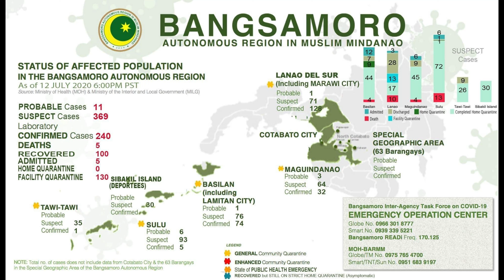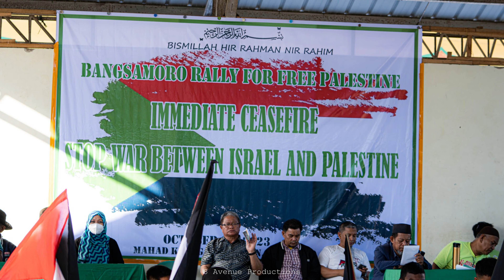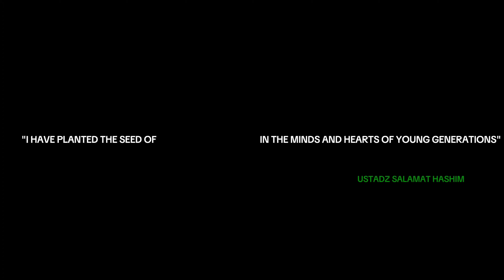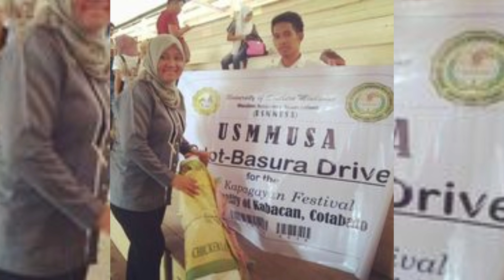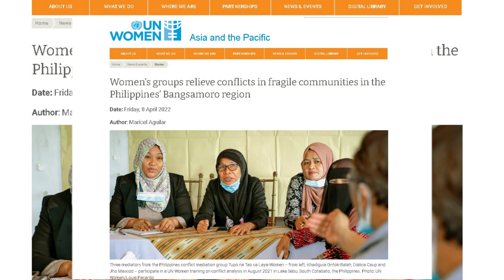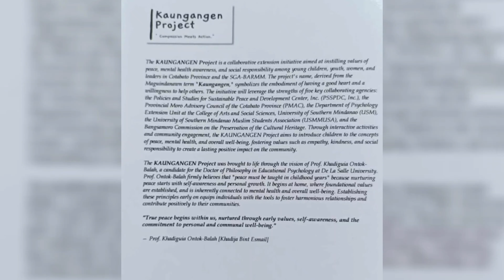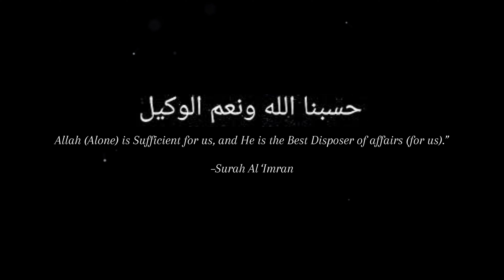𝗕𝗣𝗖 𝟮𝟬𝟮𝟰 - 𝗞𝗵𝗮𝗱𝗶𝗴𝘂𝗶𝗮 𝗢. 𝗕𝗮𝗹𝗮𝗵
Kilalanin si 𝐏𝐫𝐨𝐟. 𝐊𝐡𝐚𝐝𝐢𝐠𝐮𝐢𝐚 𝐎. 𝐁𝐚𝐥𝐚𝐡 mula sa Special Geographic Area (SGA), isa sa mga 𝐅𝐢𝐧𝐚𝐥𝐢𝐬𝐭 ng 𝐁𝐚𝐧𝐠𝐬𝐚𝐦𝐨𝐫𝐨 𝐏𝐞𝐚𝐜𝐞 𝐂𝐡𝐚𝐦𝐩𝐢𝐨𝐧𝐬 𝟐𝟎𝟐𝟒.

Ipinanganak sa isang pamilyang akademiko, siya ay isang psychologist, lokal na tagapamagitan ng kababaihan, at aktibong tagapagtaguyod ng kapayapaan. Siya ay naging inspirasyon sa maraming kabataan at nagsilbing tagapayo ng isang kilalang organisasyon sa isang unibersidad. Malaki ang kanyang kontribusyon sa pagpapatuloy ng kanilang mga programa sa peacebuilding. Layunin niyang ipasa ang kanyang mga natutunan at karanasan sa susunod na henerasyon, na magsisilbing tagapagpatuloy ng mga hakbang tungo sa pangmatagalang kapayapaan at pagkakaisa sa Bangsamoro.

Panoorin ang buod ng kanyang adbokasiya.